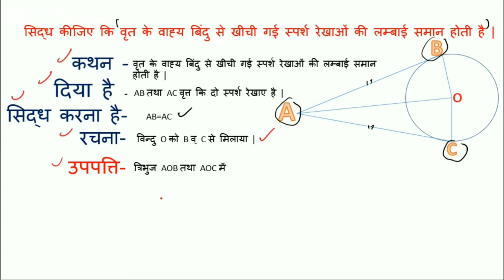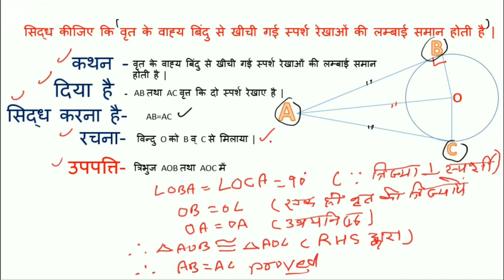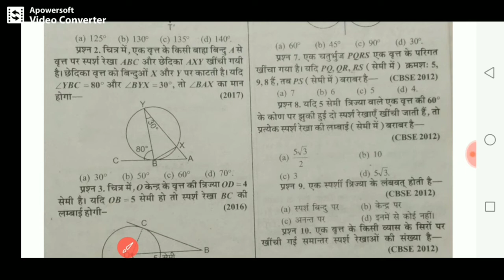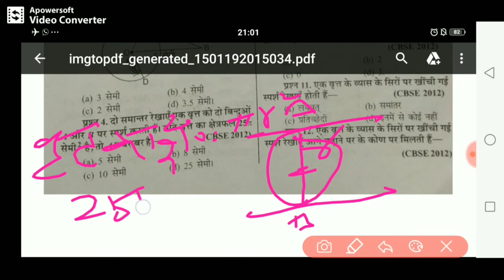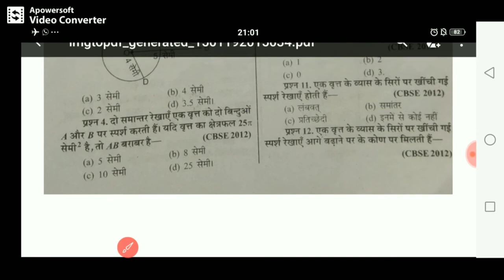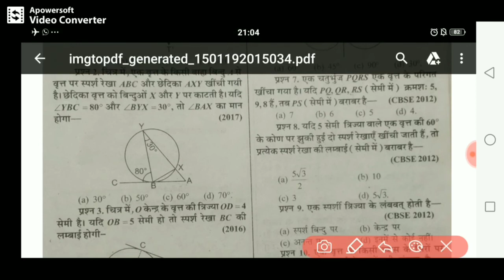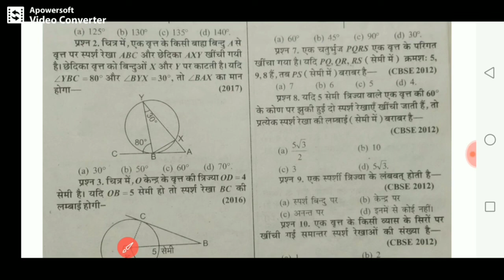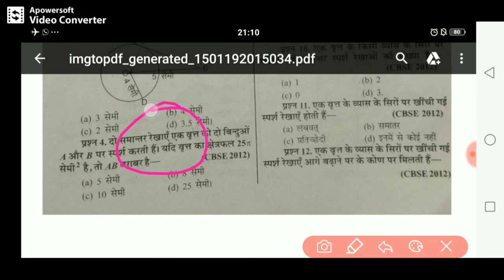गणित कक्षा 10 || 10- वृत ( Circle ) || बेसिक कॉन्सेप्ट || महत्वपूर्ण प्रश्न || हिंदी में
गणि यूपी बोर्ड कक्षा 10 / 10- वृत ( Circle ) / महत्वपूर्ण प्रश्न

1.SP MATHS CHANNEL
2.SP SAINI Sir
3.NCERT MATHS CLASS 10th
4. NCERT MATHS CLASS 11th
5.NCERT MATHS CLASS 12th
6. NDA MATHS
7. TGT MATHS
8. IIT MATHS
9.UP BOARD MATHS
10.CBSE BOARD MATHS
11.all compitition maths